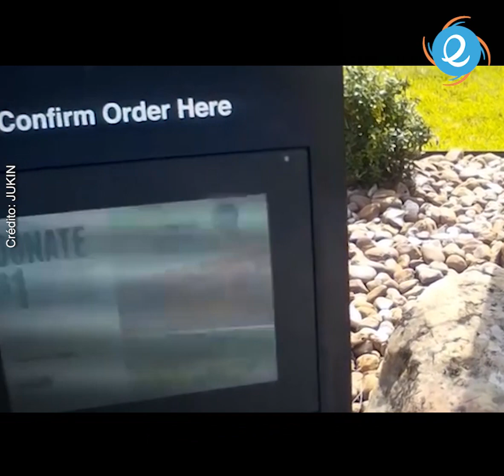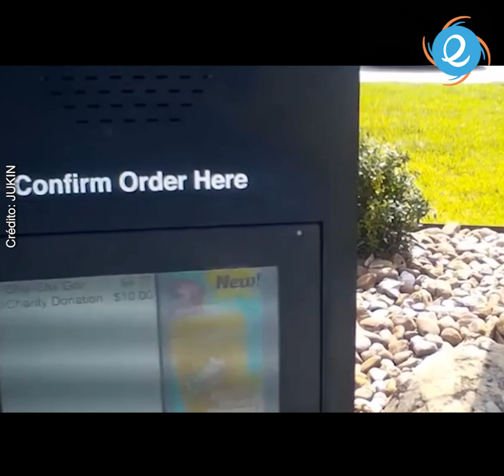Soldado da PROPINA grande a cajera de comida rápida 🍟💶🥹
La cuenta solo fueron 5.6 USD, increíble la acción del soldado y conmovedora reacción de la cajera 🍟💶🥹 Crédito: @Jukin Media